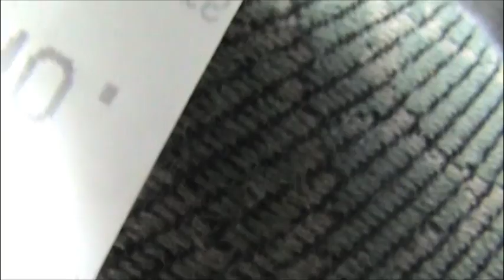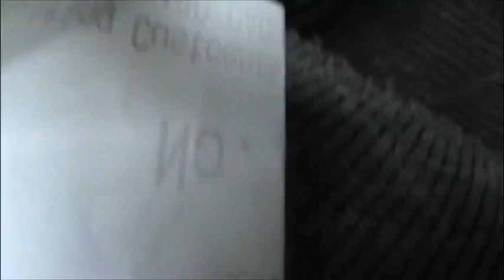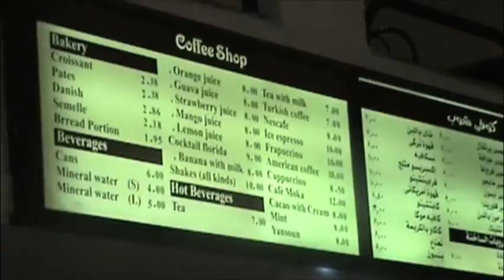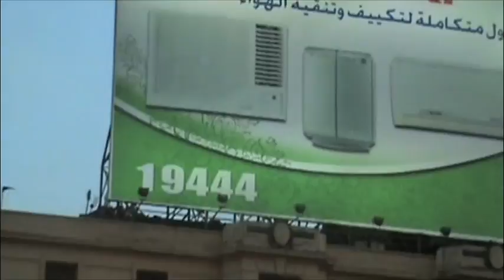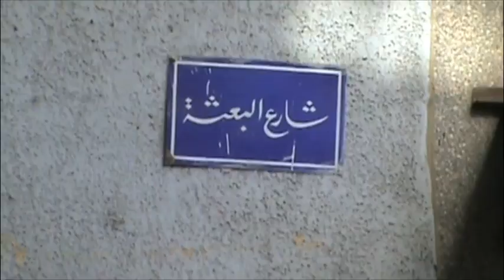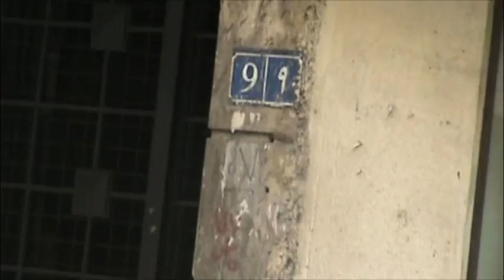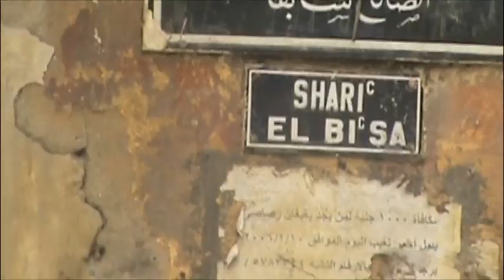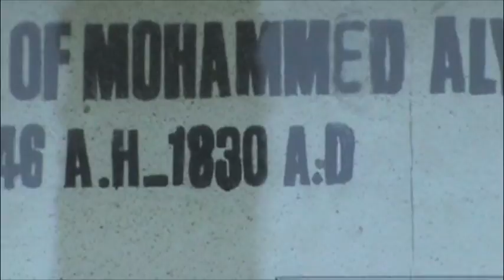Alexandria and Cairo 1 Large